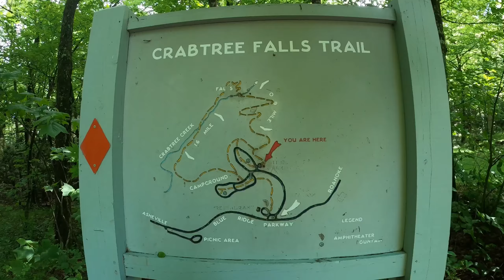Hiking Crabtree Falls, Setrock Creek Falls, and Roaring Fork Falls in Western North Carolina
Hiking in Western North Carolina to Crabtree Falls, Setrock Creek Falls, and Roaring Fork Falls.

Gopro Hero 8
Peak Design Capture
GoPro Tripod Mount
Extra SD cards
Extra Hero Batteries

My Gear:
Hydration Vest
First Aid
Snacks (chai waffle)
Pepper Spray